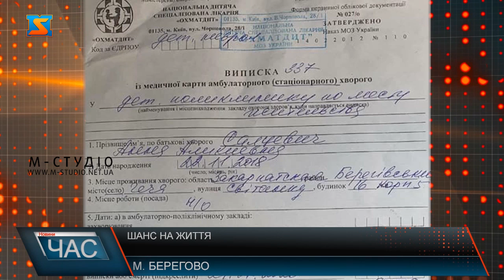Шанс на життя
Анічка Салцевич, маленька дівчинка, якій усього 1 рік і 9 місяців. Проте вона вже дуже хоробра, адже змушена боротись за нормальне життя. Дівчинка народилася ніби здоровою. Проте з 9-го місяця батьки почали помічати,що їхньою дитинкою щось не так.
Проте після численних обстежень у Ганусі виявили спінальну м’язову атрофію.При цьому захворюванні через дефектний ген в організмі людини порушено вироблення особливого білка, без якого гинуть нервовіклітини спинного мозку. Як результат, поступово погіршується сигнал до м’язів спини та кінцівок, в усьому організмі наростає слабкість. Це призводить до ускладнень з боку рухового апарату, шкодить розвитку внутрішніх органів, у важких випадках зачіпає м’язи дихальної системи. Шанс на порятунок є. Мова іде про ліки Spinraza. Попередньо відомо, для першого етапу лікування потрібно 5 доз, вартість одної дози складає 90 000 тисяч євро. І перший укол потрібно зробити до того часу. Поки дівчинці не виповниться 2 роки. Часу обмаль, адже це вже через 4 місяці. Дівчинка дуже смілива та хоробра, своєю посмішкою дає сил та вносить хоч трохи позитиву у дні своїх близьких.В родини таких коштів не має.Всі сімейні заощадження пішли на обстеження. Працює тільки батько, мама постійно з дитиною.Батьки і вся родина благають про допомогу. На екранах ви бачите реквізити, за якими кожен може зробити внесок, який подарує Ганусі шанс на нормальне життя.
 БАНКІВСЬКІ РЕКВІЗИТИ

ПРИВАТ БАНК:
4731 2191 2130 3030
Салцевич Алік Григорович(батько дитини).
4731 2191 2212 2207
Салцевич Татьяна Василівна ( мама дитини).